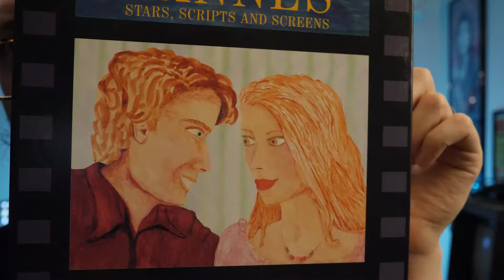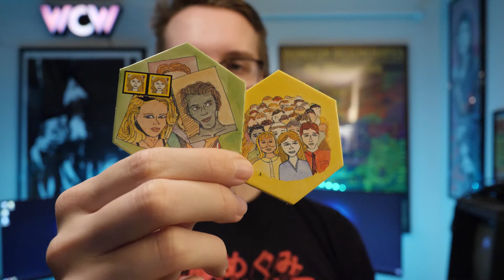I Cannes't believe people don't play this great Splotter game!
Cannes is a board game from Splotter that seems to only exist for people to dunk on, but no more!

Enjoy the show? Consider a donation! for more info on how to support what I'm doing!